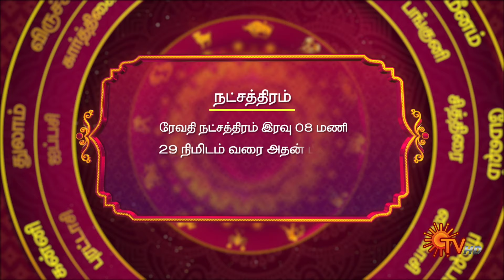இன்றைய ராசி பலன் | நல்ல காலம் பிறக்குது | 12 March 2024 | Sun TV